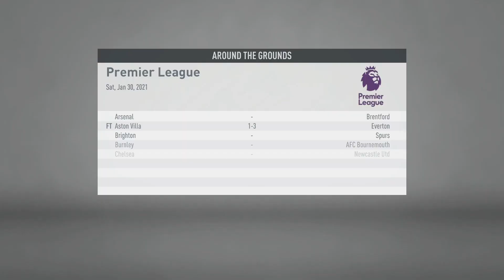SOPHSKJAER STAYS! CAREER MODE S2 EP 14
Sophskjaer is still unbeaten..Liverpool up next in the semi final of the cup, how will she do?

Also, a MAJOR player is sold today! :(